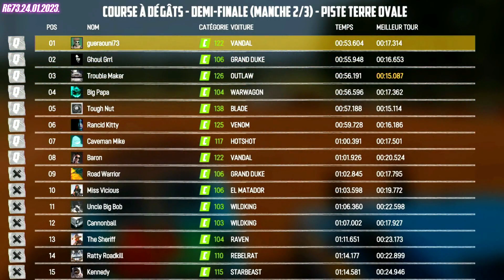Wreckfest Drive Hard Die Last Jeux Vidéo Sur PS4 Part N°7💥🚘🚖🚔 حطام محرك قائد من الصعب الموت الأخير 🤠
🤠🚖🚘💥 حطام محرك قائد من الصعب الموت الأخير  💥🚘🚖🤠